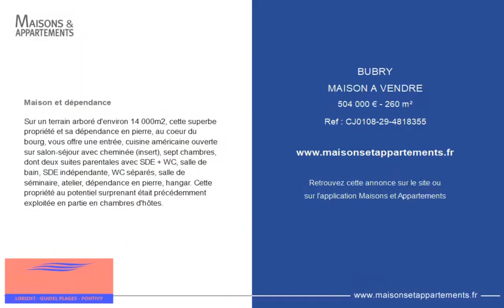BUBRY - MAISON A VENDRE - 504 000 € - 260 m²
Référence : CJ355

Maison et dépendance

Sur un terrain arboré d'environ 14 000m2, cette superbe propriété et sa dépendance en pierre, au coeur du bourg, vous offre une entrée, cuisine américaine ouverte sur salon-séjour avec cheminée (insert), sept chambres, dont deux suites parentales avec SDE + WC, salle de bain, SDE indépendante, WC séparés, salle de séminaire, atelier, dépendance en pierre, hangar. Cette propriété au potentiel surprenant était précédemment exploitée en partie en chambres d'hôtes.

Cette annonce vous est proposée par l'agence SOLIS IMMOBILIER LORIENT

|2470475|